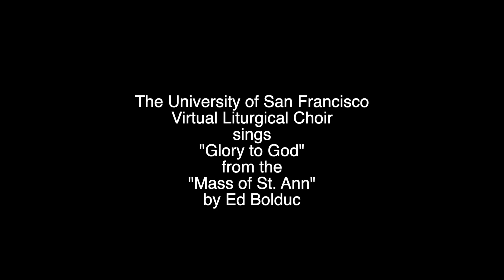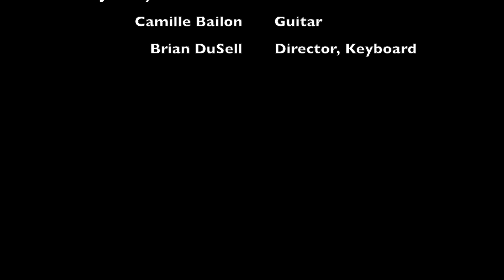USF Liturgical Choir "Glory to God"